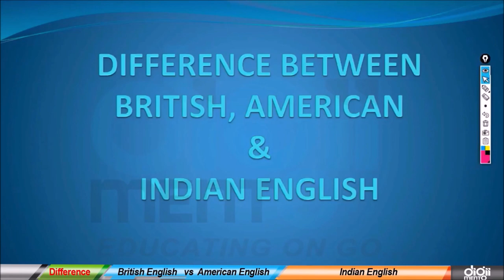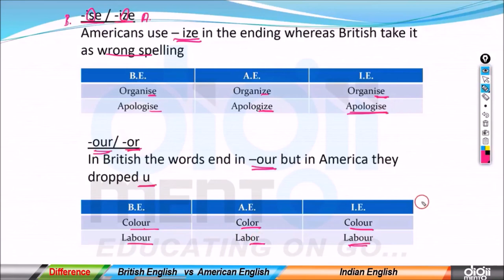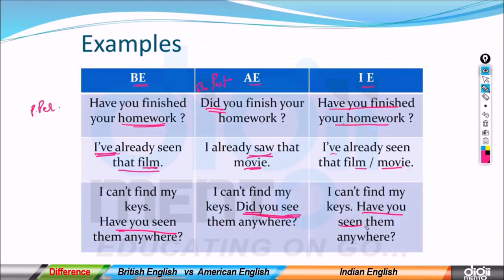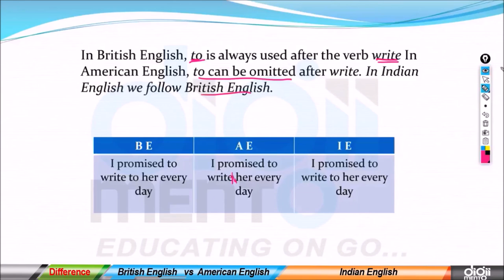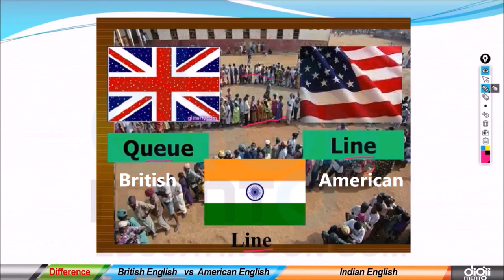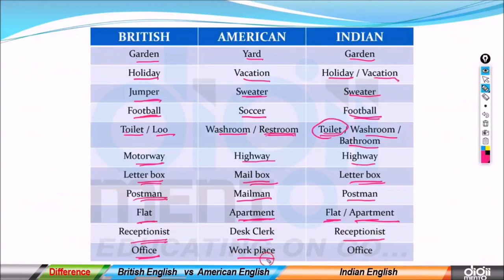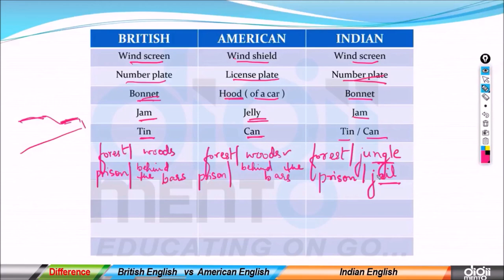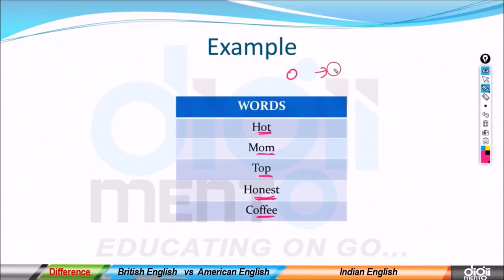British and American and Indian English - Major Differences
This video lesson explains beautifully the differences between British and American English and also as to how has India adopted English of both the countries.

So, this great lesson has been further abridged to cater to the needs of “Beginners in English conversation”.

For watching a complete version of this video lesson click the following link : (Preferably meant for advanced or mature students of English)